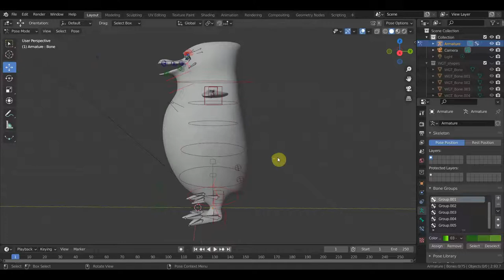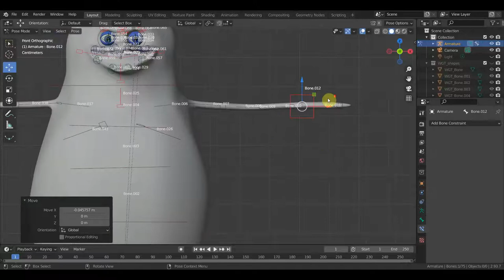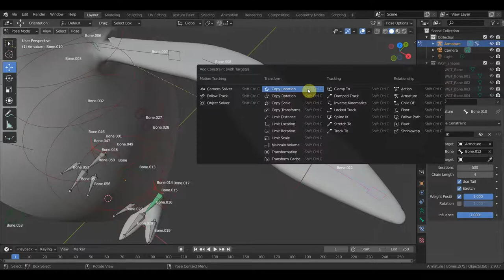BLENDER 2.93 Как убрать растяжение кистей и стоп в ригге